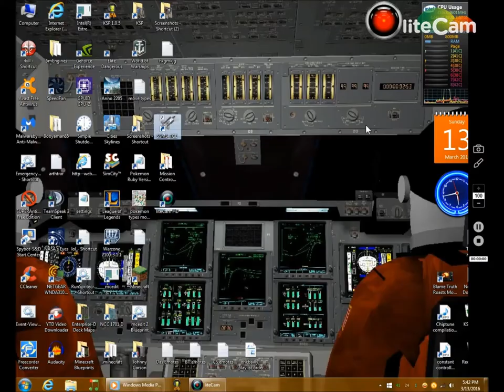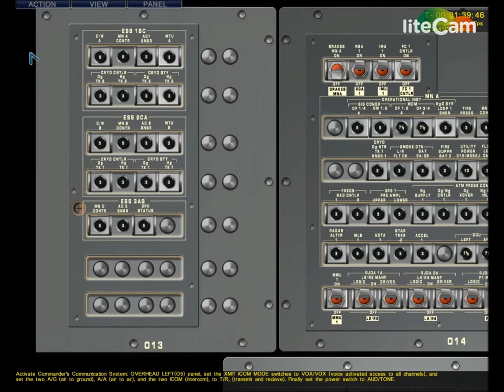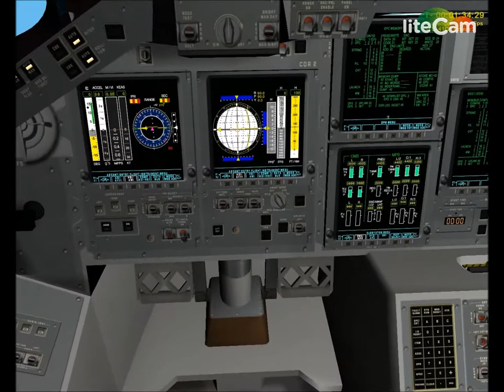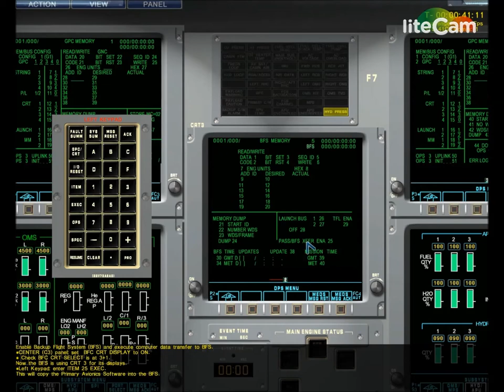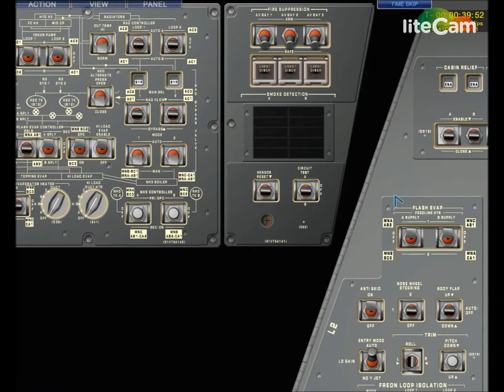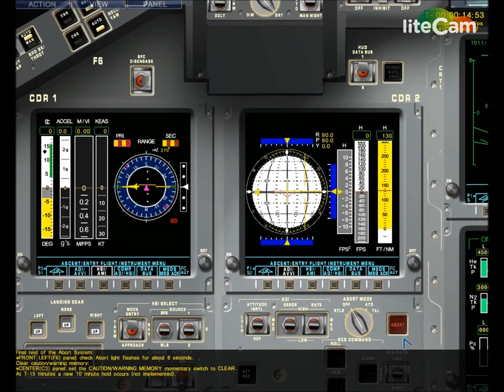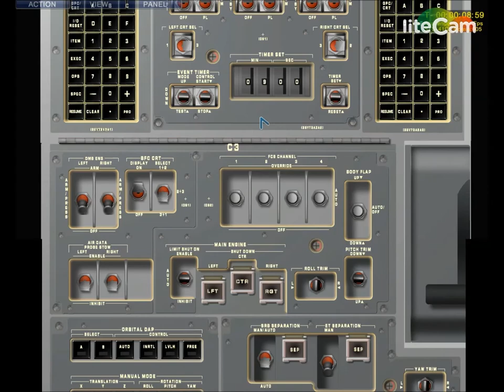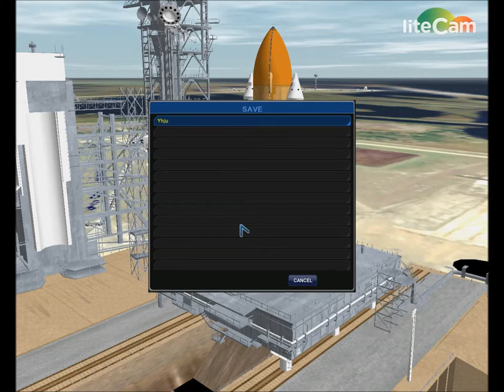Let's Play Space Shuttle Mission Simulator 2007 - Part 14: STS-41C Pre-Launch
Launch for this LP.

STS-41-C was NASA's 11th Space Shuttle mission, and the fifth mission of Space Shuttle Challenger. The launch, which took place on April 6, 1984, marked the first direct ascent trajectory for a shuttle mission. During the mission, Challenger's crew captured and repaired the malfunctioning Solar Maximum Mission ("Solar Max") satellite, and deployed the Long Duration Exposure Facility (LDEF) experimental apparatus. STS-41-C was extended one day due to problems capturing the Solar Max satellite, and the landing on April 13 took place at Edwards Air Force Base, instead of at Kennedy Space Center as had been planned. The flight was originally numbered STS-13.

Xbox Live: booyaman85